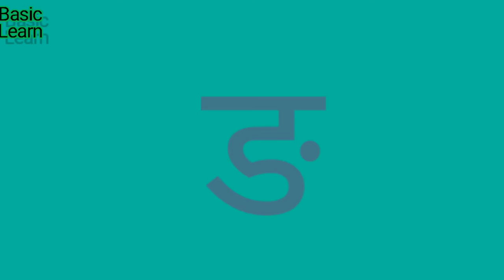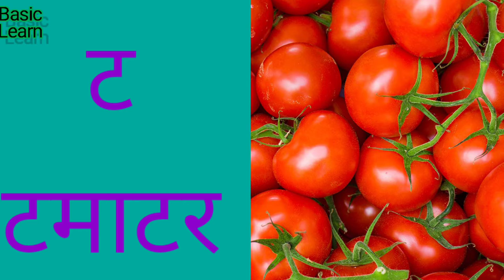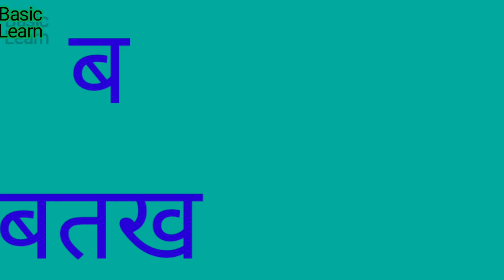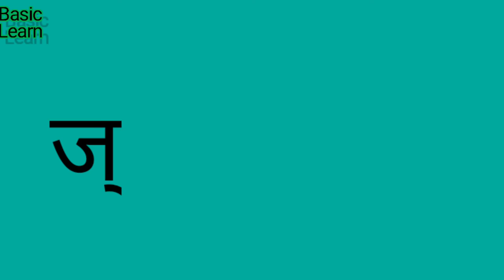हिंदी वर्णमाला क से ज्ञ तक | Hindi Alphabet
Hindi Alphabet made easy for kids to learn early with fun
Pre school books for Kids
Alphabet Letters
Intelligence book
Learning clock
Writing Pad